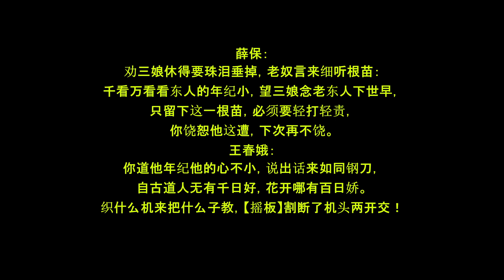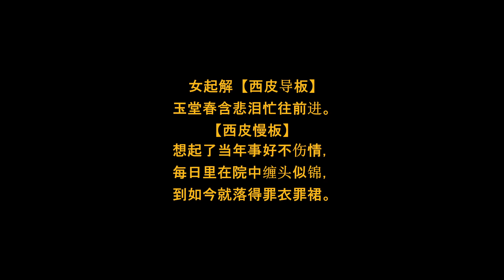京剧名家王蓉蓉唱腔精选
王蓉蓉，1961年4月18日出生于辽宁省鞍山市，中国内地京剧女演员。毕业于中国戏曲学院，是当代张派的名家 [1]  ，第十一届中国戏剧梅花奖获得者，2007年起担任北京京剧院一团团长。代表作品有状元媒，龙凤呈祥，大·探·二等。
曾经受教于王玉蓉、蔡英莲、艾美君、马宗慧、张玉英、万凤株，于1978年拜张派创始人张君秋先生为师。
王蓉蓉现为全国人大代表、中国民主同盟会中央委员、中宣部“四个一批”人才、中国戏剧家协会理事、文化部授予“优秀专家”“德艺双馨”等称号，并享受国务院专家津贴。